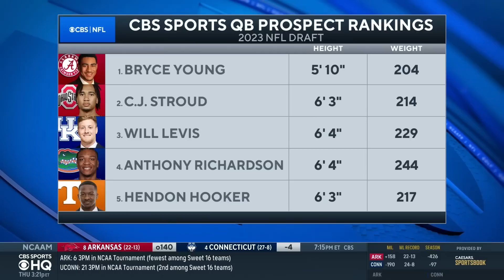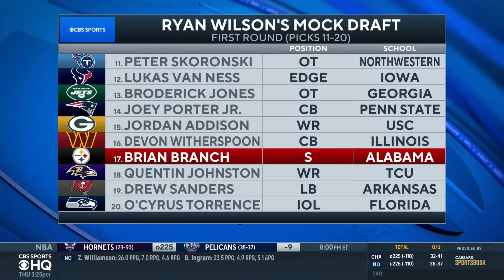Bryce Young speaks on why he should be No. 1 Overall in 2023 NFL Draft at Pro Days | CBS Sports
No. 1 overall draft prospect Bryce Young  joins Rick Spielman from Alabama Pro Day.